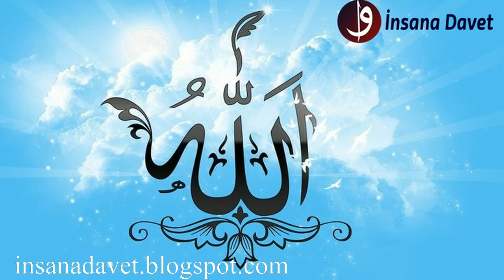Esmaül Hüsna Dinle Allah İsmi Anlamı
Esmaül Hüsna videosu sizlerle...
Esmaül Hüsna isimlerinden Allah ismi anlamını sesli olarak siz güzel insanlara sunuyoruz...Sitemizde yazısı mevcuttur.